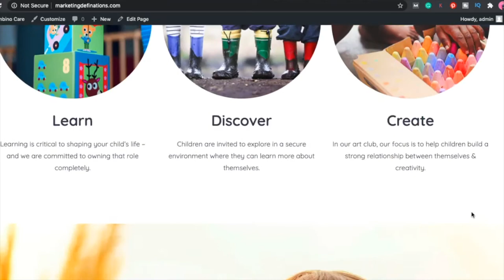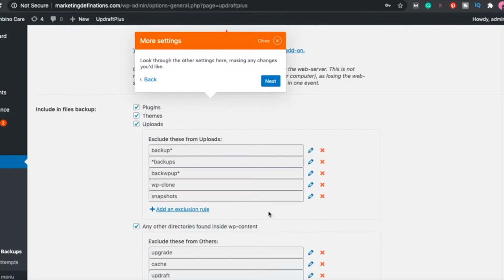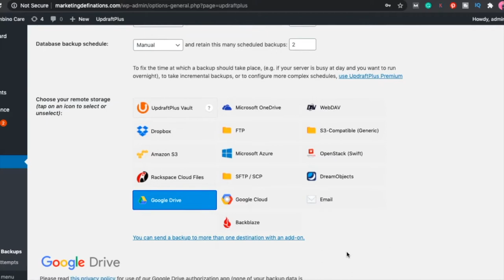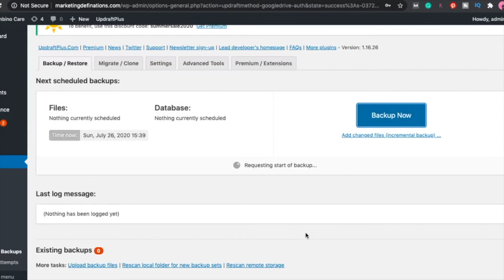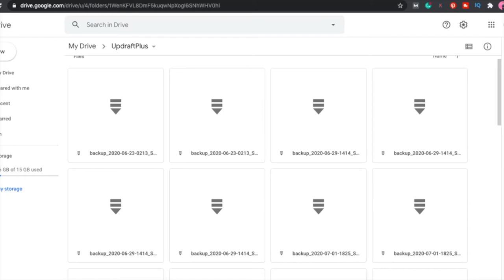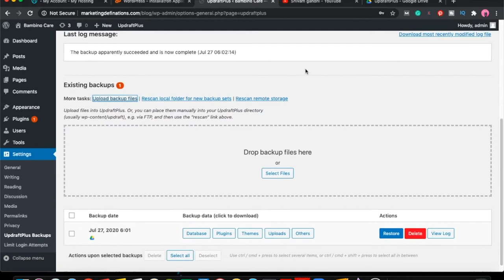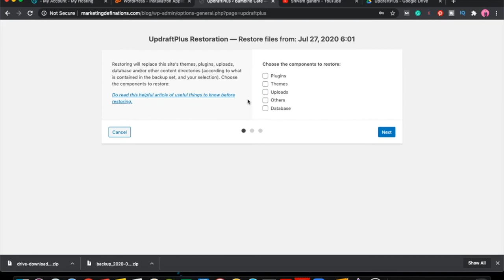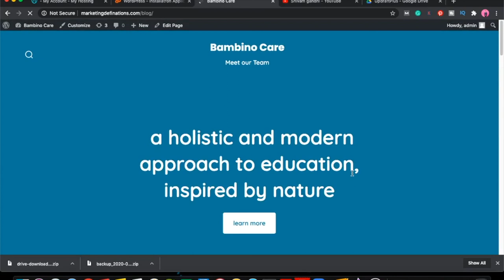how to create a backup of your Wordpress website in a minute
Hey guys! In this video, I'm going to show you How to Backup Your WordPress Website for FREE in less than 5 min! While creating websites is great, it is also important to take backups very seriously. Though we never expect, something bad to happen to our websites, we always need to be prepared for the worst-case scenario. By taking a backup, you can keep copies of your website, which will help you when something goes wrong. To do this we would be needing an easy-to-use plugin known as the Updraft Plus WordPress Backup Plugin.
 Installing the Backup Plugin Click on plugins from your WordPress dashboard
Don't waste your time! hurry up

00:00 Intro of the video
01:00 Learn how to create a backup
02:03 Install Plugin
04:55 Create Backup
05:14 Download backup